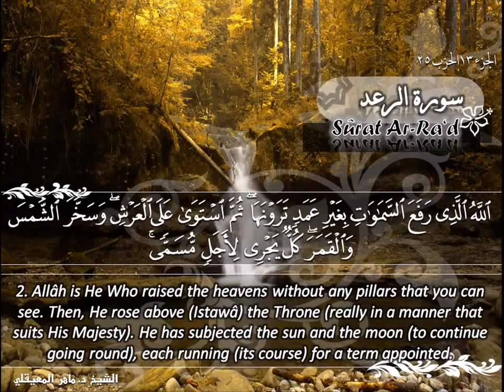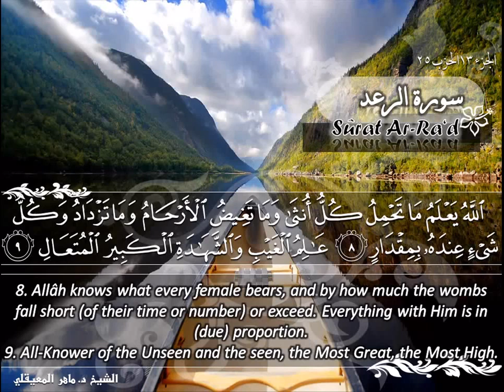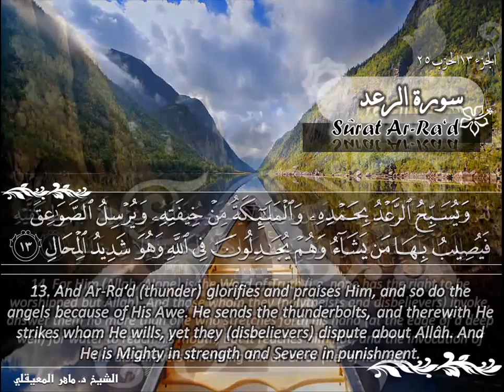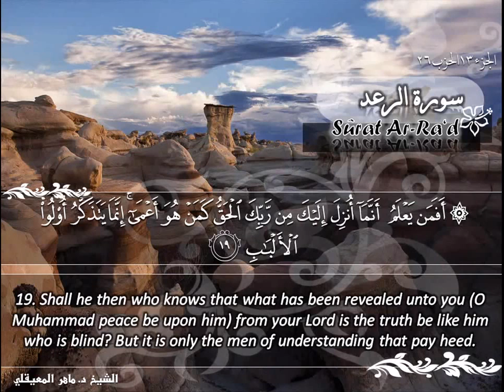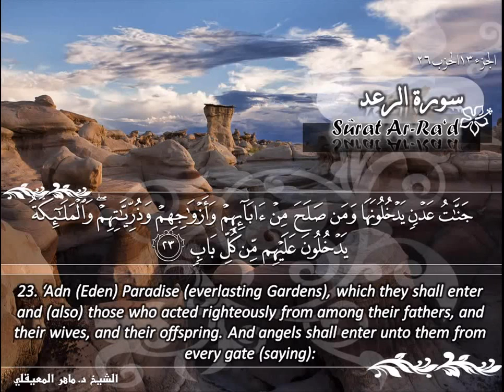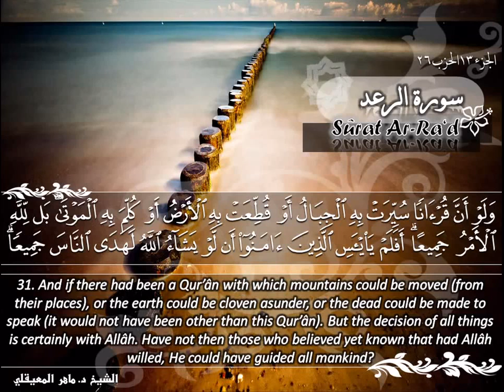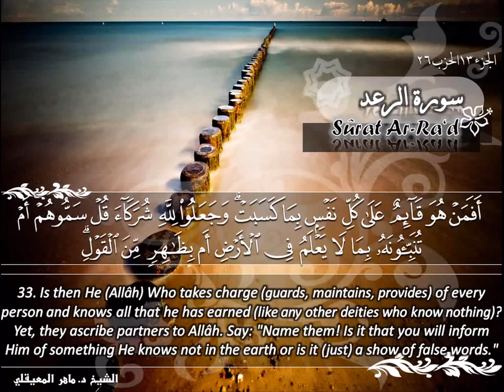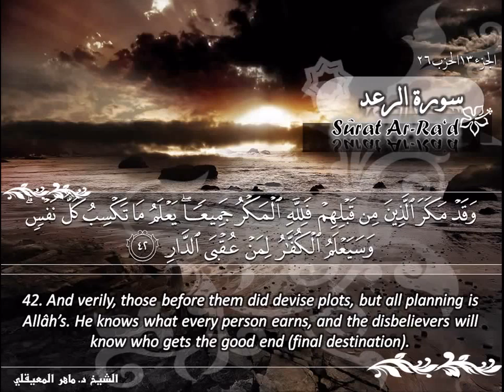سورة الرعد ماهر المعيقلي Surat Ar Ra'd Maher Al Muaiqly